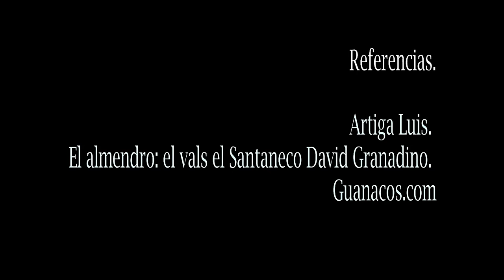Eduardo Crespín - Conozcamos algunos compositores de Valses hechos en El Salvador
Eduardo Crespín - Let's get to know some composers of Waltzes made in El Salvador

First we have the waltz entitled "Bajo el almendro" composed by David Granadino.
The waltz "Bajo el almendro" was created in the 20th century, this piece of music was popular in public activities in El Salvador and Central America, according to the thesis "Social function of 20th century Salvadoran popular music" in which it mentions:
David Granadino “He was inspired by an old almond tree that was in the central park of the city of Santa Ana, when he noticed how the leaves of it moved because of the wind, while he was waiting for a person who was at mass or in the theater. The fact of having listened to this story told by several people, with slight variations, allows us to realize that his waltz Bajo el Almendro has managed to remain in the memory of the people, and be transmitted as a cultural legacy after so many decades of being created " .
But who is David Granadino? David Granadino Chávez was born on June 13, 1876 in the Santa Bárbara neighborhood of Santa Ana and died on August 22, 1933 at 57 years of age, the son of Simeona Granadino and Joaquín Chávez.
He studied music with Pio Paredes González and Daniel Alas, in 1897 José Kessel Dutch musician and composer living in El Salvador who taught him to play the violin years later, he was part of the Sociedad Lirica Santaneca and later in the Banda Marcial de Santa Ana.
David Granadino composed pieces of Vals and tango. Among the tangos we can mention: “Por una glance”, “Honor cuscatleco”, “Bella como las flores”, “Los pimpollos”, “Club atlas” and “Club salvadoreño” and among their waltzes we can mention: “El Pirulí” , "Reminiscences", "Ismenia", "Bella Natividad", "Dora", "Toñita" and his best known piece "Bajo el Almendro".
Another Salvadoran waltz composition is “Siempre sufriendo” by Felipe Soto, an emblematic waltz from the first decades of the 20th century. The musical piece appears on the list of works "Ethnicities" recorded in the United States in 1926.
But who is Felipe Soto? Felipe Soto was born on June 6, 1885 in Barrio la Vega in the Department of San Salvador, son of Pio Alfaro and Casimira Soto, his music teacher was Pedro Merino who taught him to play guitar, years later the teacher, composer and violinist Poncio Cruz guided his musical career.
En primer lugar tenemos a el vals titulado “Bajo el almendro” compuesto por David Granadino.
El vals “Bajo el almendro” fue creado en el siglo XX, esta pieza musical fue popular en las actividades públicas de El Salvador y Centroamérica, según la tesis “Función social de la música popular salvadoreña del siglo XX” en el cual menciona:
David Granadino “Se inspiró en un viejo almendro que estaba en el parque central de la ciudad de Santa Ana, al notar como se movían las hojas del mismo a causa del viento, mientras esperaba a una persona que estaba en misa o en el teatro. El hecho de haber escuchado este relato contado por varias personas, con ligeras variaciones, permite darse cuenta que su vals Bajo el Almendro ha logrado mantenerse en la memoria de la gente, y ser transmitido como un legado cultural después de tantas décadas de ser creado”.
Pero ¿quién es David Granadino? David Granadino Chávez nació el 13 de junio de 1876 en el Barrio Santa Bárbara de Santa Ana y murió el 22 de agosto de 1933 a sus 57 años de edad, hijo de Simeona Granadino y Joaquín Chávez.
Estudió música con Pio Paredes González y Daniel Alas, en 1897 José Kessel  músico y compositor holandés radicado en El Salvador quien le enseña a tocar el violín años más tarde, formo parte de la Sociedad Lirica Santaneca y posterior en la Banda Marcial de Santa Ana.
David Granadino compuso piezas de Vals y tango.  Dentro de los tangos podemos mencionar: “Por una mirada”, “Honor cuscatleco”, “Bella como las flores”, “Los pimpollos”, “Club atlas” y “Club salvadoreño” y entre sus vals  podemos mencionar: “El Pirulí”, “Reminiscencias”, “Ismenia”, “Bella Natividad”, “Dora”, “Toñita” y su pieza más conocida “Bajo el Almendro”.
Otra composición salvadoreña de vals es “Siempre sufriendo” de Felipe Soto, un vals emblemático de las primeras décadas del siglo XX. La pieza musical aparece en el listado de obras “Etnias” grabadas en los Estados Unidos en el año 1926.
¿Pero quién es flipe soto? Felipe Soto nació el 6 de junio de 1885 en el Barrio la Vega en el Departamento de San Salvador, hijo de Pio Alfaro y Casimira Soto, su maestro de música fue Pedro Merino quien le enseño a tocar guitarra, años más tarde el maestro, compositor y violinista Poncio Cruz  guio su carrera musical.